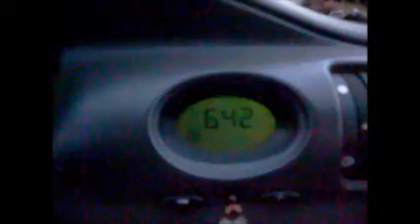TEM UM RATO NO MEU CARRO !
...E AGORA JOSÉ ?